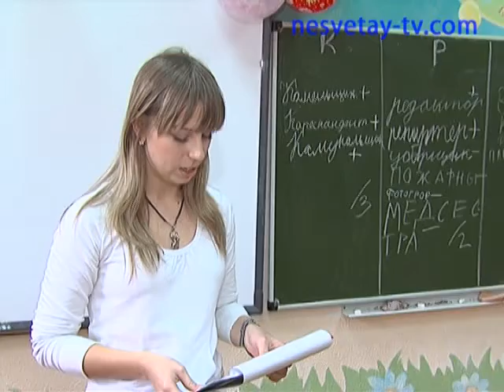Выбирать профессию с детства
Волонтеры ЮФУ совместно с Центром занятости населения проводят уроки  профориентации в младших классах.